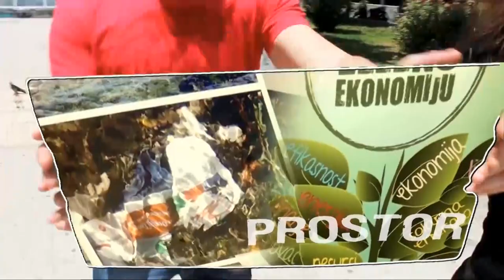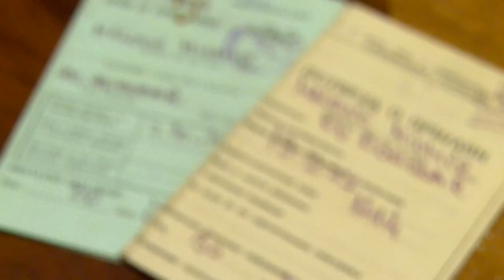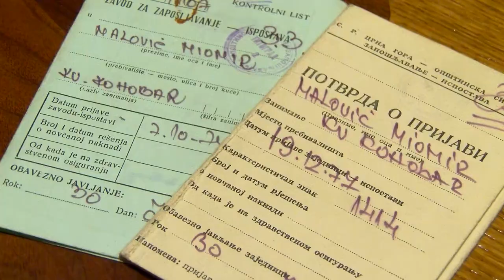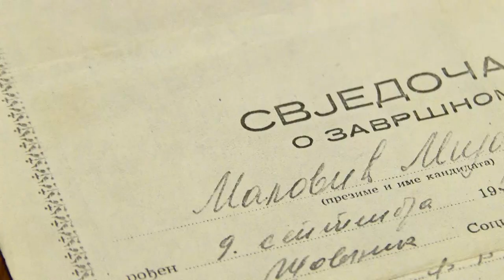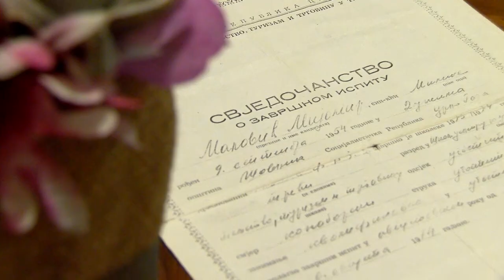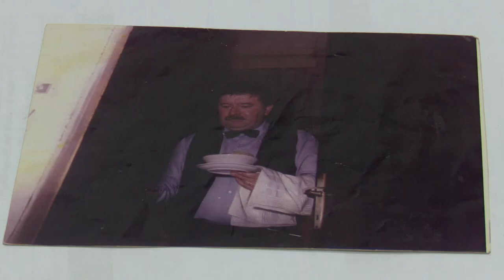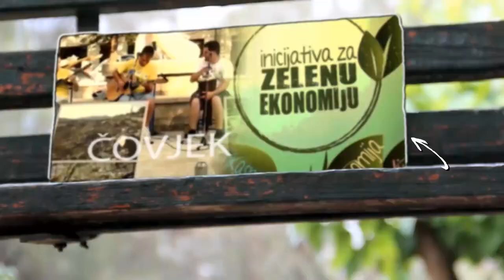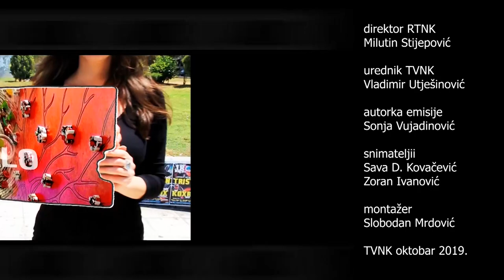(NE)KULTURA – MIJO MALOVIĆ 4. 10. 2019.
Miomir Mijo Malović je od djetinjstva želio da bude konobar. Karijeru dugu 40 godina i 4 mjeseca  gradio je u hotelima širom Crne Gore, a naročito na primorju, u Šavniku i Nikšiću u HTP Onogoš, i ponekom objektu restoranskog tipa. Mijov poseban pokret ruke i osmjeh, svečaniji nego inače, kada služi mladence postali su sastavni dio svadbenog rituala.